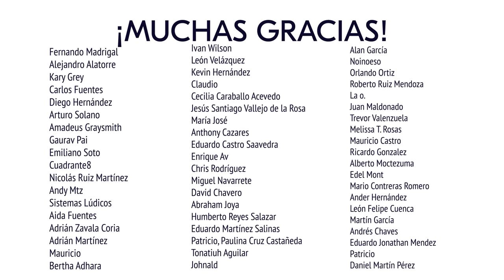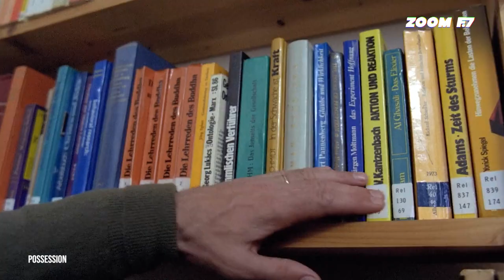Posesión: La locura de Zulawski.